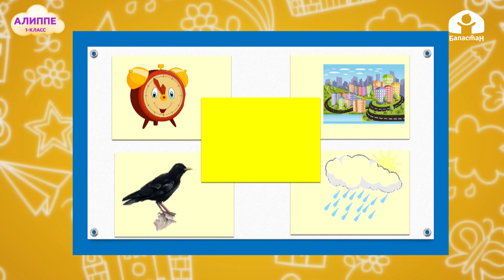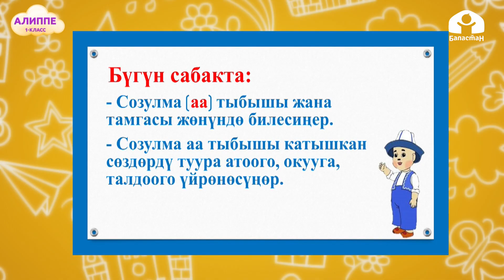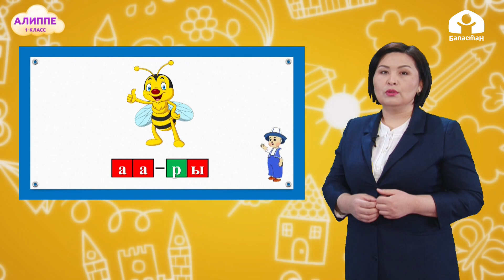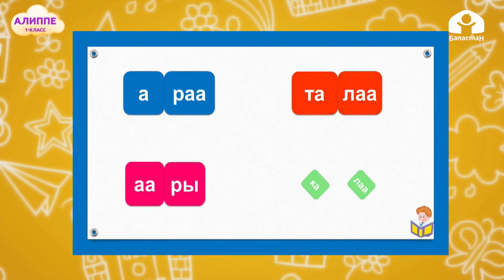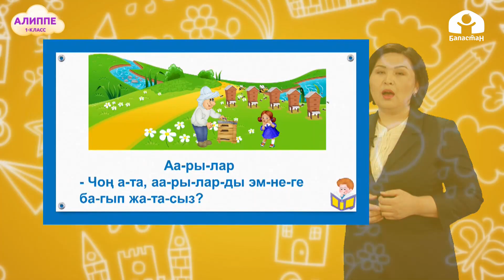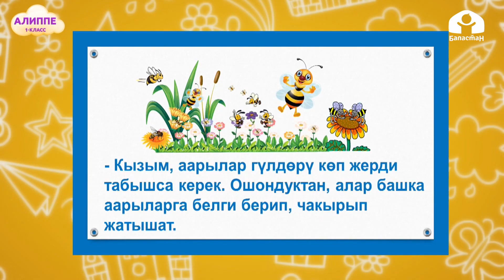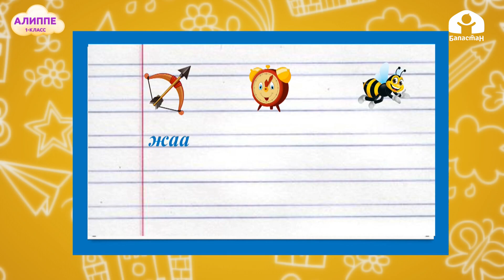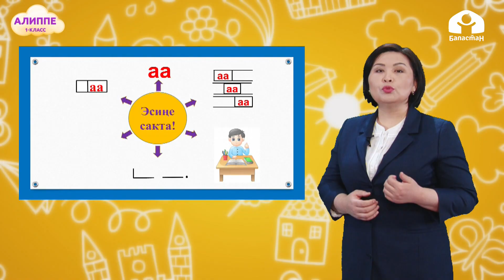Кыргыз тили 1-класс / Созулма Аа тыбышы / ТЕЛЕСАБАК 19.01.21